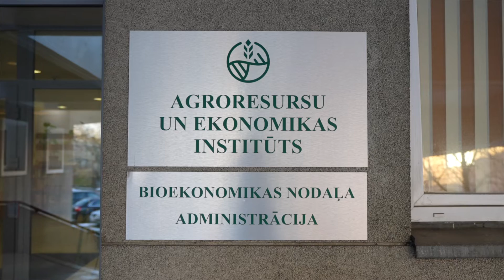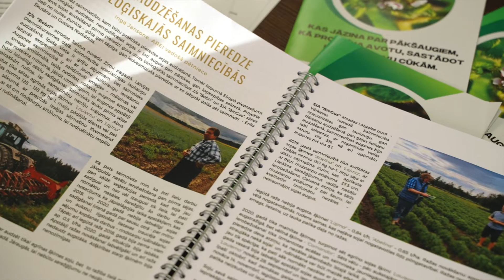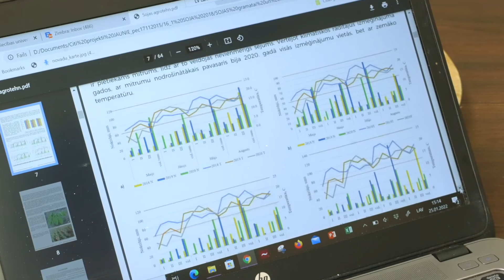Latvijas Zinātnes sasniegumi -2021 Agroresursu un ekonomikas institūts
Jaunas tehnoloģijas un ekonomiski pamatoti risinājumi vietējās lopbarības ražošanai cūkkopībai.

Pirmo reizi Latvijā veikts starpdisciplinārs pētījums par efektīvu vietējās lopbarības ražošanas tirgus paplašināšanu, izvērtējot sojas audzēšanu un izmantošanas iespējas Latvijas apstākļos, lai mazinātu cūkkopības nozares atkarību no importētās proteīnbarības izejvielām.
Pētījumā kompleksi analizēta vietējās lopbarības ražošanas tehnoloģiskā un ekonomiskā puse, tai skaitā dažādu pākšaugu un labību, īpaši sojas un kailgraudu miežu pienesums augstvērtīgas, no vietējiem resursiem veidotās barības ražošanai.
Pētījuma īstenošanā iesaistīti privāti augkopības, lopbarības ražošanas un cūkkopības uzņēmumi, īstenojot daļu eksperimentu ražošanas apstākļos Latvijas reģionos. Rezultāti apkopoti 9 publikācijās, kas ir publicētas SCOPUS datu bāzē indeksētos zinātniskos žurnālos, un 6 citās zinātniskās publikācijas, sagatavotas vadlīnijas nozares uzņēmumiem, kas apkopotas virtuālā grāmatā.
Agroresursu un ekonomikas institūts (AREI), Struktoru iela 14, Rīga